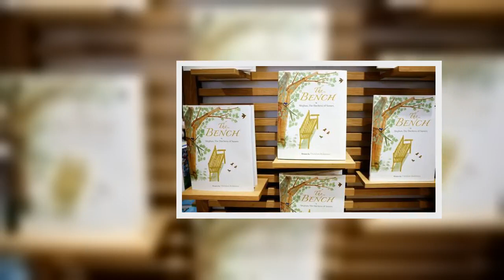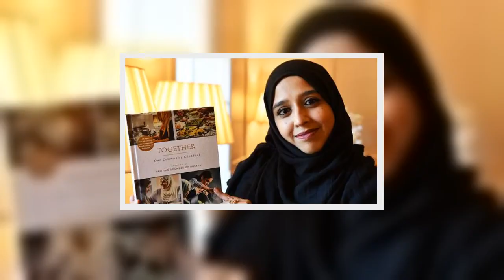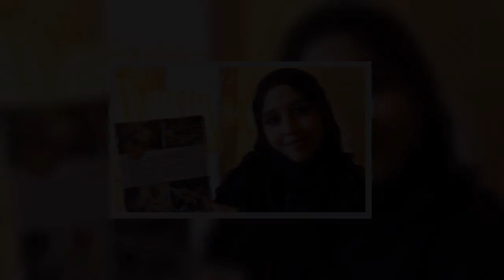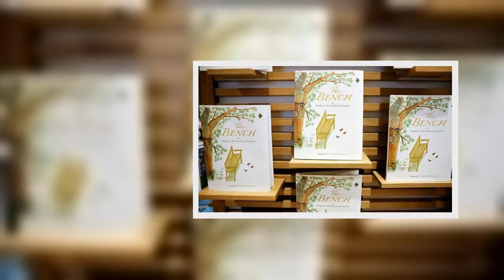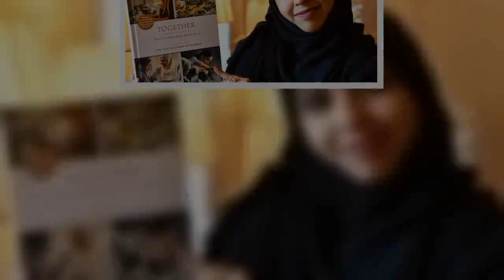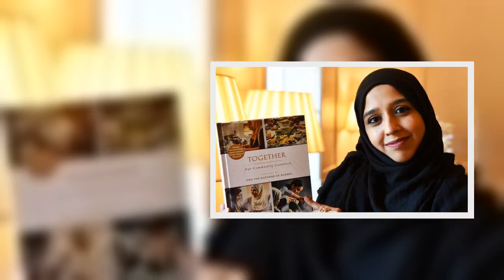Les ventes de Meghan's The Bench largement éclipsées par le numéro Vogue de cuisine de Duchess